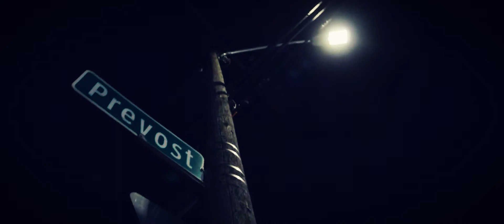Reg2g Fuck IBGM 2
FUCK IBGM!